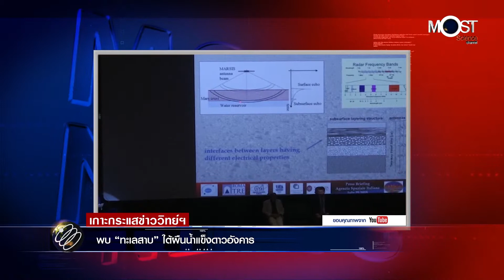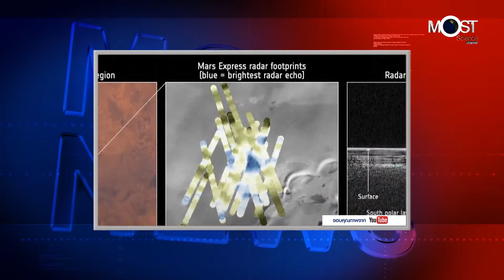ส.ค. 61 ครั้งที่ 5 ตะลึง! เมื่อทะเลสาบ อยู่ใต้ผืนน้ำแข็งดาวอังคาร